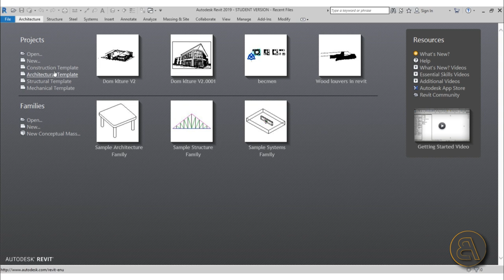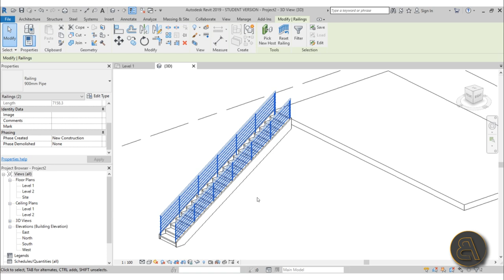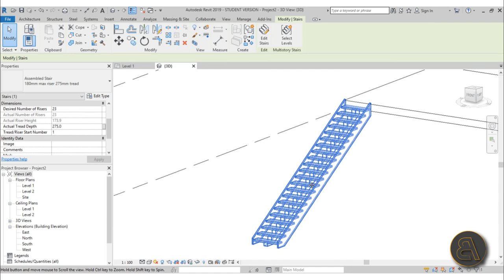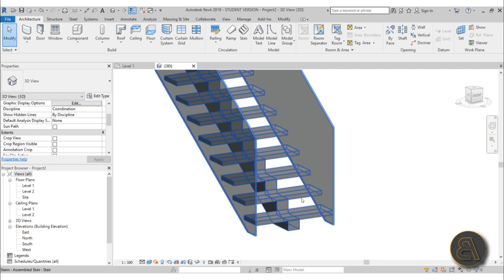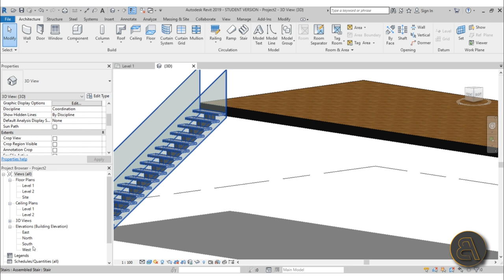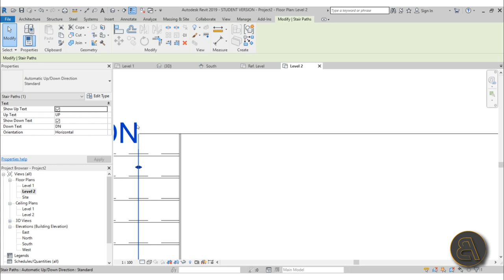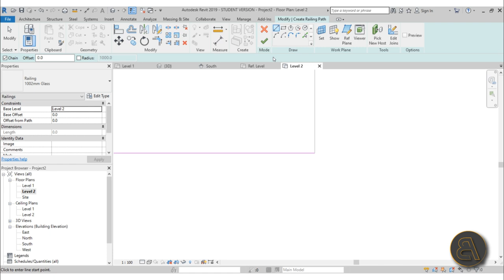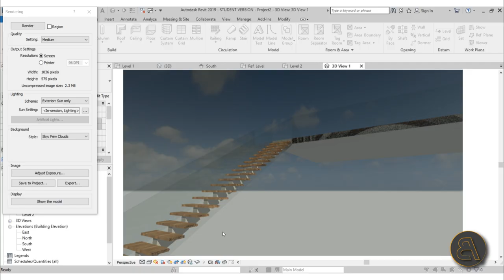Glass Railing in Revit Tutorial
Additional Tags: glass, railing, rail, glasing, stairs, clear, modern architecture, family, Structural, Beam, Column, Beam System, Light, family, family editor, street light, Revit, Architecture, House, Reference Plane, Detail Line, Floor,, BIM, Building Information Modeling. Building, Roof, Roof by element, Roof by extrusion, How to model a roof in revit, Revit City, Revit 2018, Revit Turorials, Revit 2017, Revit Autodesk, Revit Architecture 2017, Revit Array, Render, AutoCAD, How to model in Revit, learn Revit, Revit Biginner tutorial, Revit tutorial for Beginner, Revit MEP, Revit Structure